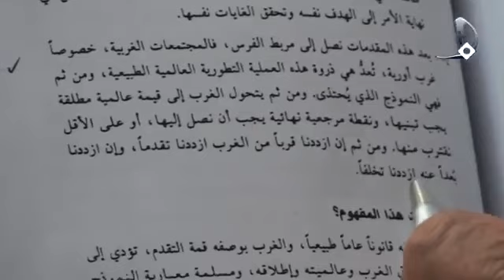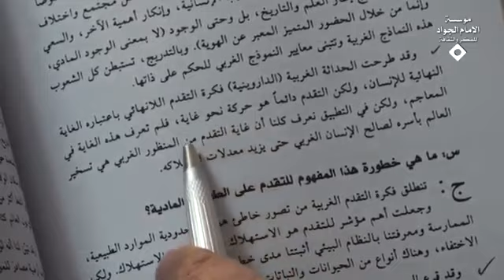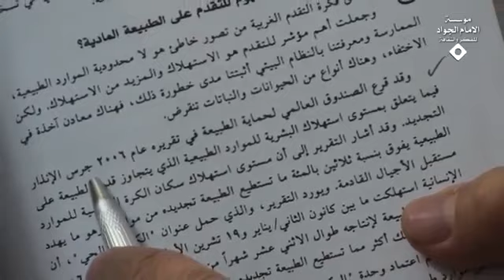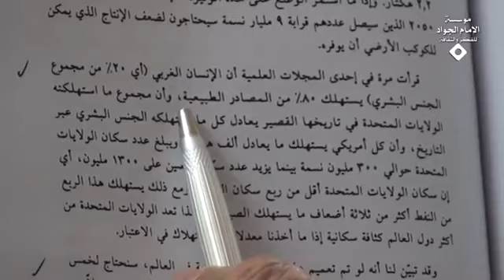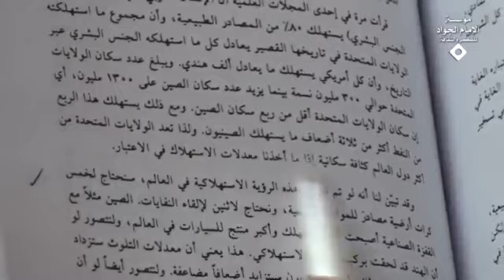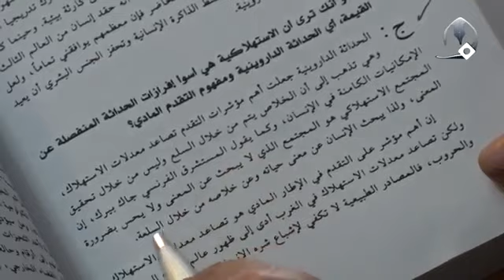نقد الدكتور عبد الوهاب المسيري للحداثة الغربية | السيد كمال الحيدري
عنوان الدرس| تأملات في الحداثة وما بعد الحداثة (18)
بالأمس قلت لكم بأنه الدكتور عبد الوهاب المسيري من أولئك الذين وقفوا عند المدنية الغربية عن علم وتحقيق ومطالعة ولذا يعرف كاملاً مفاتيح هذه المدنية والحضارة والثقافة ويعرف متبنياتها الفلسفية ويعرف مخارجها وآثارها الفكرية والثقافية يوجد هناك كتاب من الكتب الجيدة للوقوف على فكر الدكتور عبد الوهاب المسيري هذا الكتاب حوارات مع الدكتور عبد الوهاب المسيري.

وانتم تعلمون الحوار ينفتح على كل الأبواب ليس موضوع معين كل الموضوعات موجودة فيه، حوارات مع الدكتور عبد الوهاب المسيري الثقافة والمنهج تحرير سوزان حرفي دار الفكر، لا أريد أن أقف كثيراً عند هذه الحوارات ولكنه اطرح بعض التساؤلات واقرأ بعض الاجابات المختصرة مثلاً ما هي مآخذك على مفهوم التقدم في منظومة الحداثة الغربية؟

الآن تعلمون بأنه الآن إذا قيل التقدم تطور، تكنولوجيا، علم، خدمات، رفاه إلى آخره أول مصداق يتبادر إلى الذهن هو الواقع الغربي لا يحتاج إلى دليل وقد قرأتم في علم الأصول أن التبادر علامة الحقيقة كما قالوا وان كان لا أصل لهذا الأصل ولكنه مشهور لان التبادر منشأه الثقافة لا علاقة له باللغة على أي الأحوال.

أو هو ما يعبر عنه الإنسان بحسب النموذج الغربي يعني الإنسان بحسب لغتنا بتعريف المدنية الغربية ما هي مآخذك على مفهوم التقدم في منظومة الحداثة الغربية يذكر يقول أوّلاً ثانياً ثالثاً رابعاً أنا اقرأ رابعاً بعد هذه المقدمات نصل إلى المفتاح الأساسي لمآخذنا على المدنية الغربية أو منظومة الحداثة الغربية فالمجتمعات الغربية خصوصاً غرب أوربا التي هي مركز الغرب الجغرافي الذي بعد ذلك صار، تعدّ هي ذروة هذه العملية التطورية العالمية التي يريدون أن يجعلوها هي النموذج الأوحد وان البشرية لابد أن تقتدي بهذا النموذج في التقدم والتطور ونحن أيضاً سائرون خلفهم يعني صحيح في أدبياتنا نقول للإسلام رؤية ولكنه عملاً نحن نسير خلفهم في تكنولوجيتنا في صناعتنا في ثقافتنا في شوارعنا في نظمنا في أخلاقنا في تعاملنا أصلاً واقعاً لعله حتى بشكل أكثر منهم غربيةً على أي الأحوال.

ومن ثمّ فهو النموذج الذي يحتذى طبعاً والعولمة هذه فلسفتها يعني لو سألنا ما هي العولمة هي محاولة إعطاء البعد العالمي للنموذج الغربي هذه هي العولمة، أن العولمة هي ماذا؟ هم صوروا لك نموذجاً عن الإنسان وعن التقدم وعن الحضارة قالوا أن البشرية كلها لابد ماذا؟ إذا ارادت التقدم لابد أن تحتذي بهذا النموذج.

ومن ثمّ يتحول الغرب إلى قيمة عالمية مطلقة يجب تبنيها من خلال العولمة بأي اداة؟ اداة الانترنت التواصل الاجتماعي يعني هم اسسوا نموذج ثم اعطوا له اطلاق عمومي لكل البشرية الآن كيف يعمموه ما هو طريق التعميم؟ وسائل التواصل الاجتماعي خلصت القضية.

سؤال هذا النموذج الغربي ما هي نكتته الاصلية ونقطة مرجعية نهائية يجب أن نصل إليها أو على الاقل ومن ثمّ ازددنا قرباً من الغرب ازددنا تقدماً وان ازددنا بعداً عنه ازددنا تخلفاً وهذه هي ثقافتنا الآن، اليس كذلك؟

سؤال هذه قوام هذا التقدم ما هو؟ يقول قوامه الإنسان ولكن أي إنسان؟ وقد طرحت الحداثة الغربية فكرة التقدم اللا نهائي باعتباره الغاية النهائية للانسان ولكن التقدم دائماً هو حركة نحو غاية فلم تعرّف هذه الغاية في المعاجم اذن ما هي؟ يقول لكن في التطبيق نعرف أن غاية التقدم من المنظور الغربي تسخير العالم بأسره لصالح هذا الذي قلنا بالامس قلنا أصل مدنية الغرب تقوم على تسخير الطبيعة وحل معضلته مع الطبيعة الآن لماذا يريد أن يسخر الطبيعة لماذا؟ في جملة واحدة حتى يزيد معدلات الاستهلاك انتهت القضية.

ولهذا كلما ازداد سيطرةً وسيادةً على الطبيعة ازداد ارتباطه بها وانتم الآن سابقاً بيني وبين الله عندما الذكر والأنثى يتزوجون إذا يريدون يشكلون بيت تجد أربع خمس حاجات يحتاجون الآن يريدون يشكلون بيت يحتاجون إلى خمسمائة حاجة هذه هي الثقافة الغربية.

سؤال الآن يقول ما هي خطورة هذا المفهوم للتقدم على الطبيعة المادية؟ سؤال أين إشكاله ثم ماذا؟ فلنسيطر على الطبيعة وفلنستفد منها بقدر يقول يا اعزائي أن الدراسات الحديثة الصندوق العالمي لحماية الطبيعة في تقرير 2006 دق جرس الإنذار فيما يتعلق بمستوى الاستهلاك البشرية للموارد الطبيعية الذي يتجاوز قدرة الطبيعة على التجريد لان الطبيعة عندها موارد محددة فهذه الموارد المحددة لابد أنت تستهلك بقدر ماذا؟ بقدر ما تستطيع الطبيعة أن تجدد نفسها افترض الغابات، الغابات التي تولّد عندك الاوكسيجين هذه الغابات كم تستطيع أن تولد الاوكسيجين افترض إلى حد معين فإذا أنت بين امرين أما أن تبقي على هذا الحجم فاذن بطبيعة الحال اوكسيجين أكثر من هذا عندك أو ما عندك؟ إذا ما عندك يعني تلوث البيئة فإذا صار البناء هذه الغابات ماذا تفعل لها؟ هي تقتلعها يعني أنت ماذا تفعل؟

النتيجة وهي وقد تمّ فلان قرأت من يقول؟ دكتور المسيري قرأت مرة في إحدى المجلات العلمية أن الإنسان الغربي أي عشرين بالمئة من مجموع الجنس البشري يستهلك ثمانين بالمئة من المصادر الطبيعية، وأنّ مجموع ما استهلكته الولايات المتحدة في تاريخها القصير يعادل كلما استهلكه الجنس البشري عبر التاريخ هذه أرقام علمية 2006 ليس 2020 وان كل أمريكي يستهلك ما يعادل الف هندي، ويبلغ عدد سكان الولايات المتحدة حوالي 300 مليون نسمة بينما يزيد عدد سكان الصين على مليار وثلاثمائة والآن صاروا مليار وأربعمائة أي أن سكان الولايات المتحدة اقل من ربع سكان الصين ومع ذلك يستهلك هذا الربع من النفط أكثر من ثلاثة أضعاف ما يستهلكه الصينيون ولذا تعدّ الولايات المتحدة من أكثر الدول العالم كثافة سكانية لأنه أنت الثلاثمائة مليون إذا ضربتها في ألف يعني يستهلكون كم؟ ثلاثمائة مليون يصيرون ثلاثمائة مليار إنسان يستعملون بحسابات استهلاك الهندي وقد تبين لنا انه لو تم تعميم هذه الرؤية